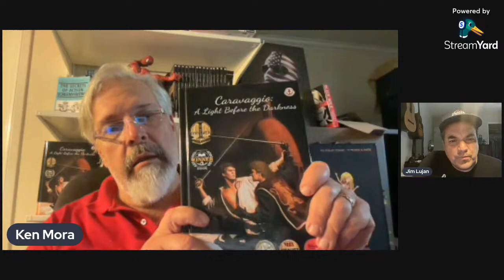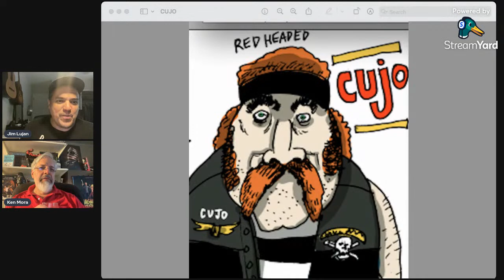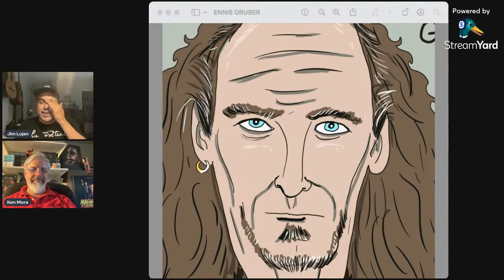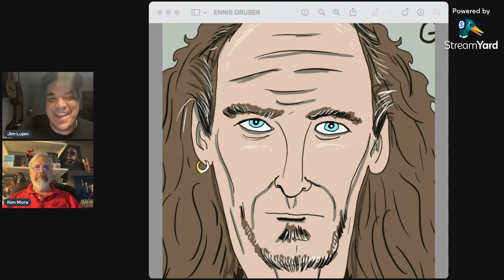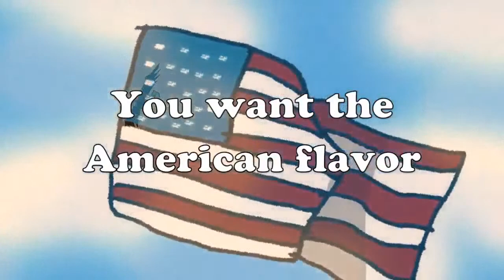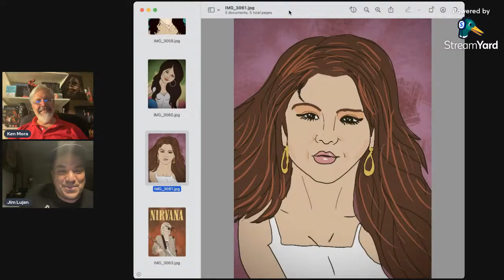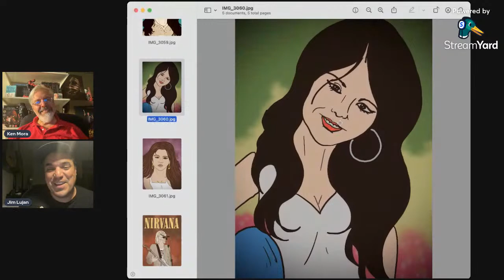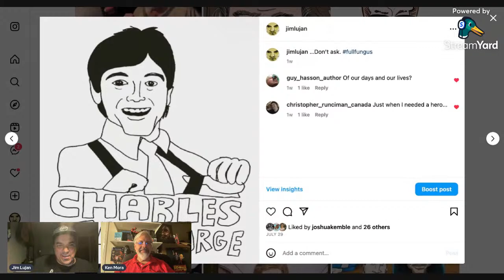HEY MAN, HOW'S YOUR MOVIE GOING #11 - KEN MORA LIVE!